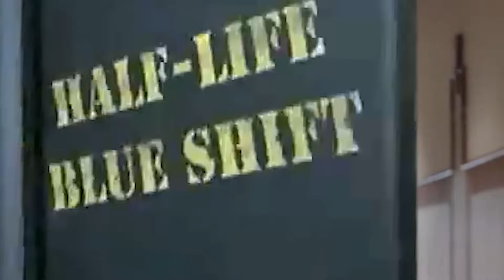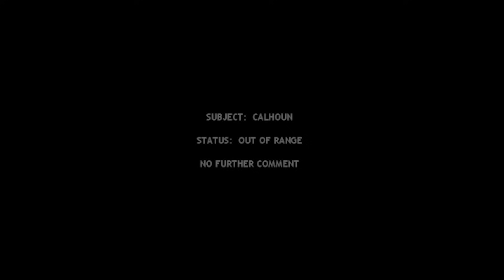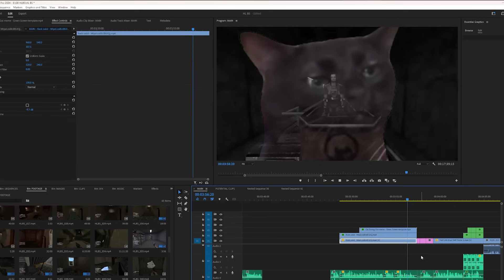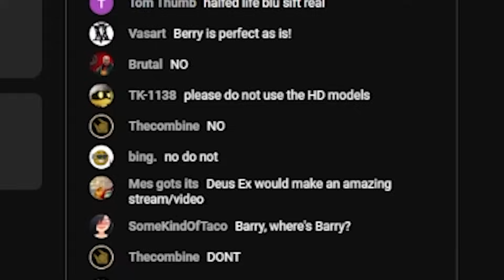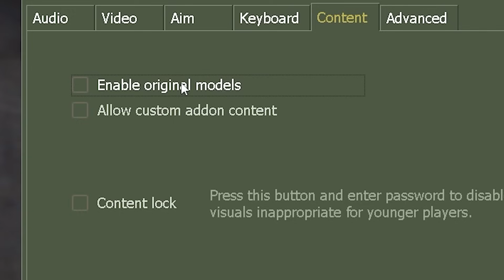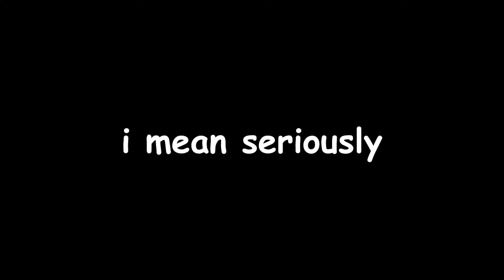Half-Life: Blue Shifting my sanity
Half-Life Blue Shift is the third expansion pack for Half-Life. It is also the most mixed opinions. Is Blue Shift actually good? Are the HD Textures really that ugly? Let's find out if Blue Shift is still good in 2023, and if it's a worthy addition to the Half-Life Masterpiece franchise.

Half-Life
Half-Life is a masterpiece
Half-Life Source is bad
Half-Life Memes

Half-Life 3
Half-Life Memes
Half-Live Sven Co-op

00:00 Intro
00:53 Half-Life Blue Shift is good?
04:06 HD Textures are ugly
07:00 Gameplay and Puzzles
12:23 World Building and Characters
17:52 Half-Life 2 is next

Half-Life is a series of first-person shooter games developed and published by Valve. The games combine shooting combat, puzzles and storytelling. The original Half-Life, Valve's first product, was released in 1998 for Windows to critical and commercial success.